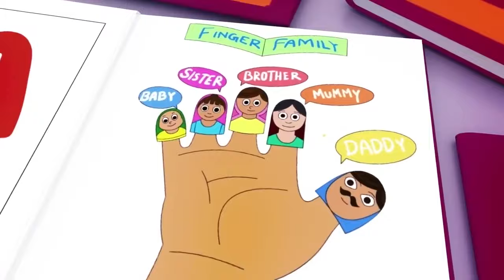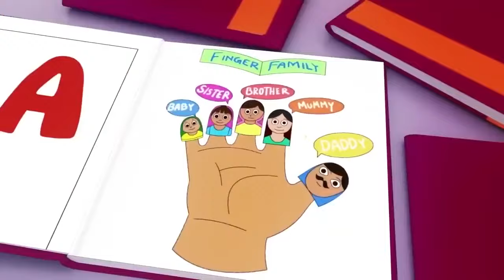Wheels On The Bus Go Round and Round - Baby Songs - Nursery Rhymes